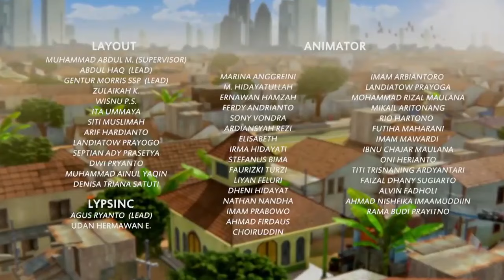Sariawan Bikin Pak Sanip Kaget - Adit & Sopo Jarwo